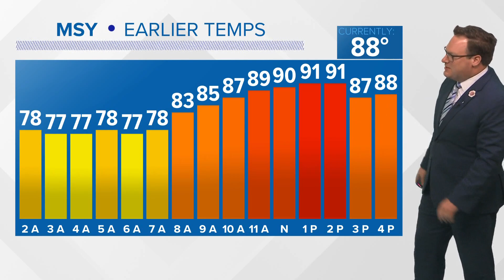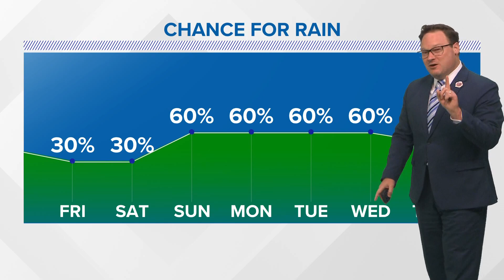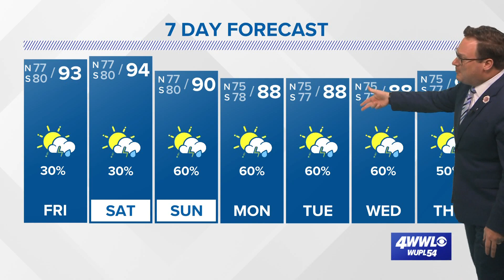Weather: Drier few days, then wetter next week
Chief Meteorologist Chris Franklin says expect fewer showers heading into the start of the weekend before more rain arrives beginning Sunday